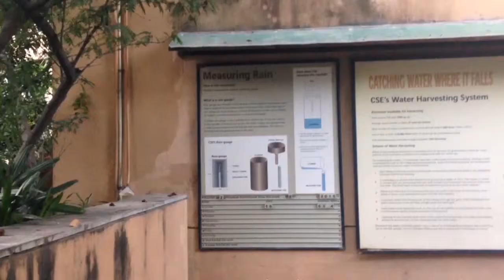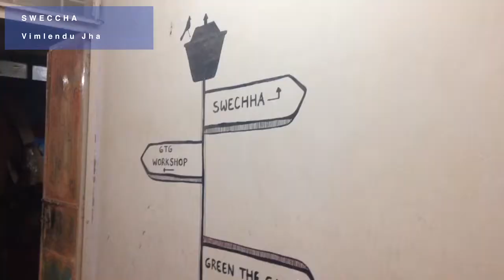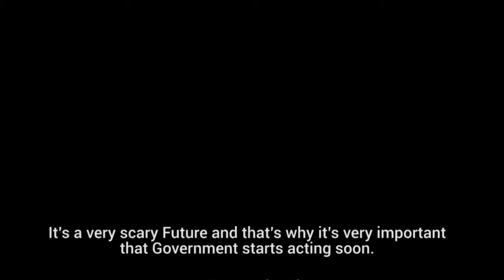Newater Delhi, Marie Etlin, Design L'Expo 2016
Le projet vise à recycler les eaux usées d’un bâtiment grâce à des micro-algues et permettre ainsi l’accès à l’eau potable et la production d’énergie via la matière organique. Des alvéoles sont installées sur une structure de bambous isolant thermiquement le bâtiment. Les micro-algues filtrent l’eau, leur absorption de CO2 produit de la biomasse et donc de l’énergie. Newater Delhi répond ainsi à des valeurs durables, responsables et économiques. L’amélioration de l’existant est en effet un enjeu crucial en Inde.